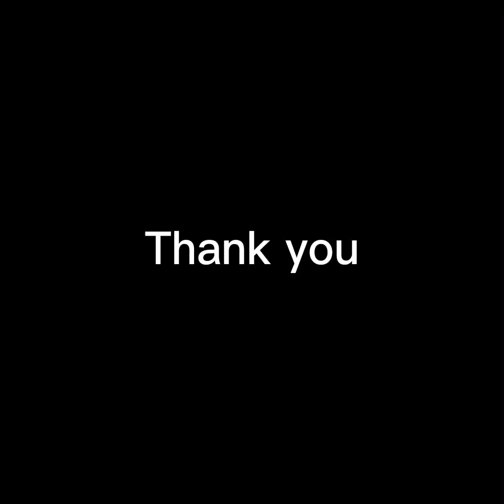thank you takehiko inuoe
A thanks to takehiko for the wonderful great piece of art that he created which is vagabond.